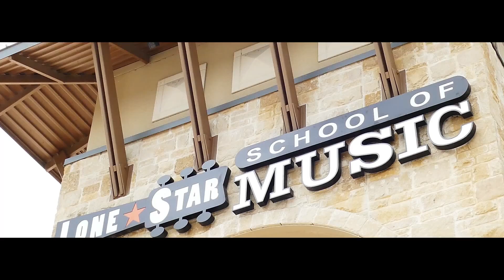Private Music Lesson Austin 6